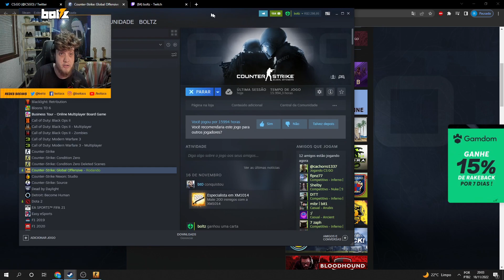BOLTZ fala sobre o novo MAPA ANUBIS e os NERFS